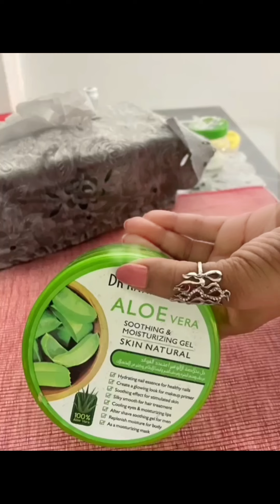Homemade face cream for hyper pigmentation & dark spot ​⁠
Homemade potato cream ,
A very simple and highly effective home remedy to treat pigmentation, dark spots, acne scars and hyper pigmentation.
Before try kindly do  Patch test .if u r allergic with any ingredient skip that !